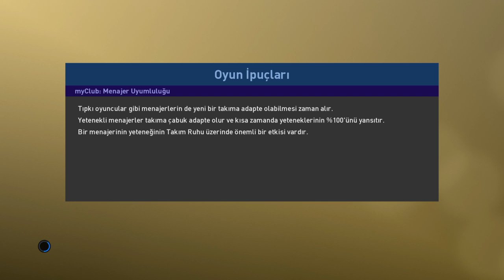PRO EVOLUTION SOCCER 2019 Myclub /2